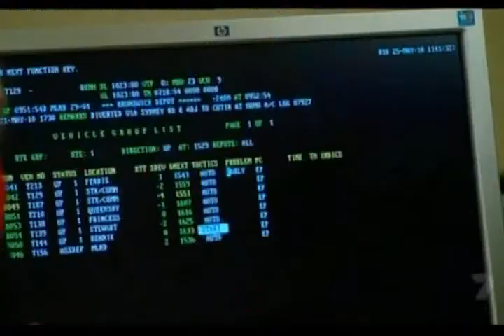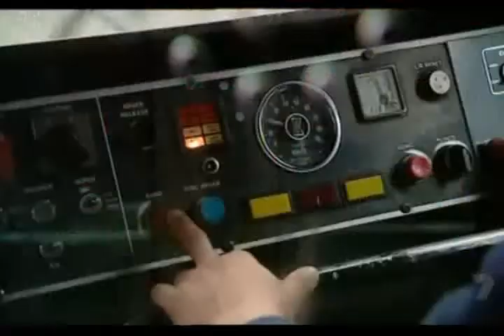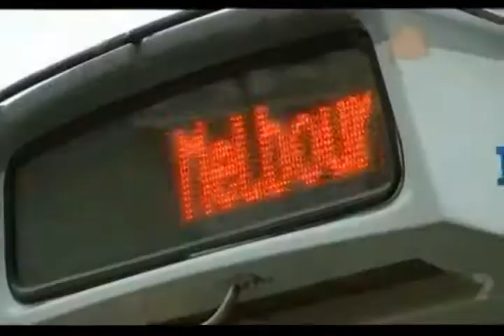Trams Melbourne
Trams in Melbourne Australia